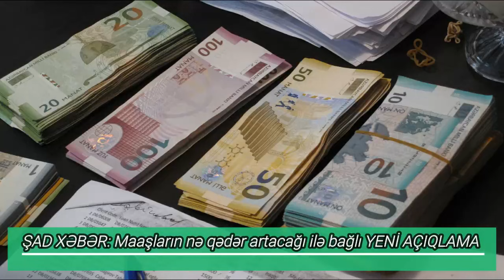ŞAD XƏBƏR: Maaşların nə qədər artacağı ilə bağlı YENİ AÇIQLAMA